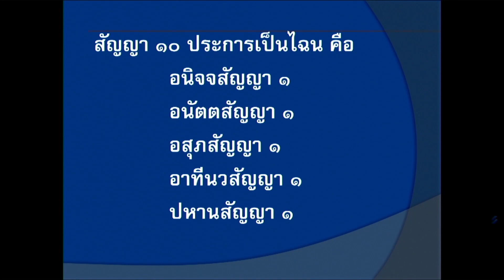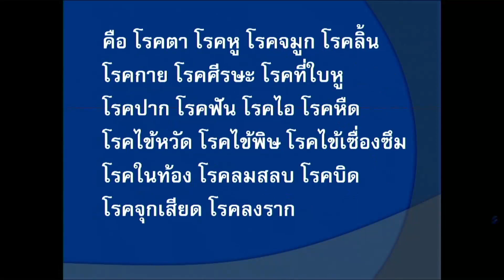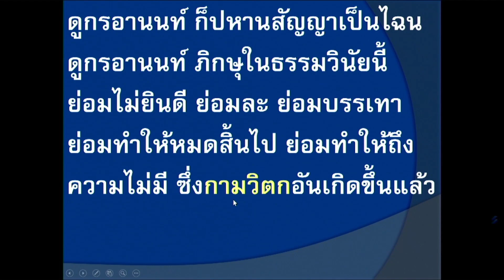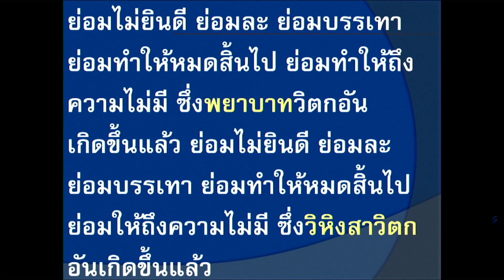661209 8 พลังแห่งความดีที่หาที่ไหนไม่ได้ต้องมาร่วมกับพลังหมู่มิตรดี